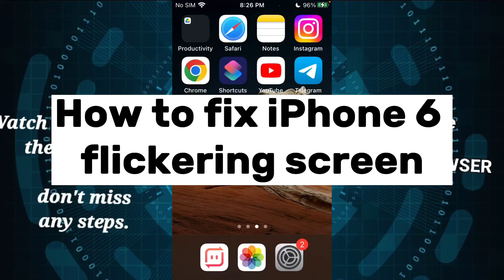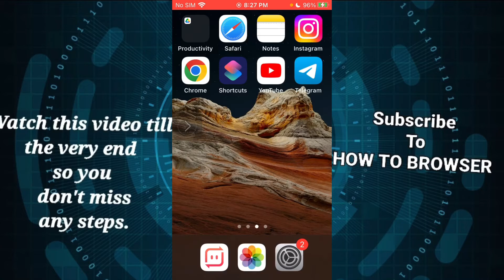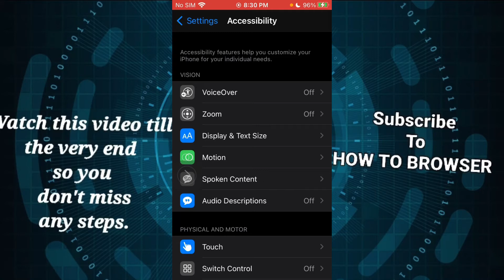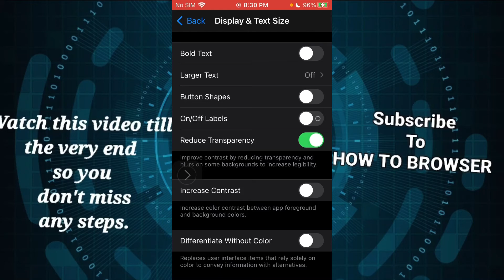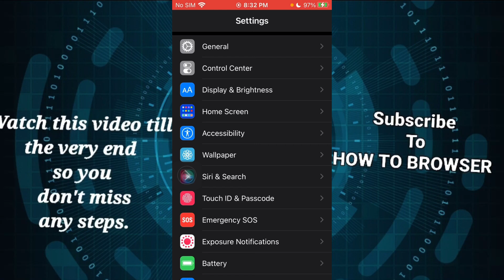How To Fix IPhone 6 Flickering Screen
In this tutorial, I will walk you through the entire process step by step so please follow along with me and watch this video till the end because you don't want to miss any part of this video on How To Fix IPhone 6 Flickering Screen

Timestamp:
00:00 Intro
00:45 Start